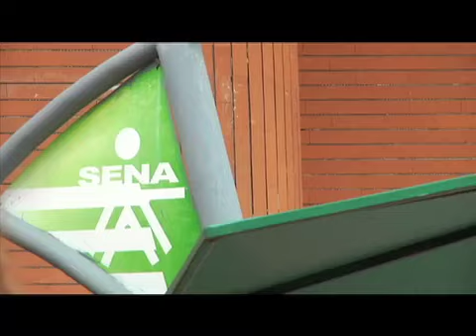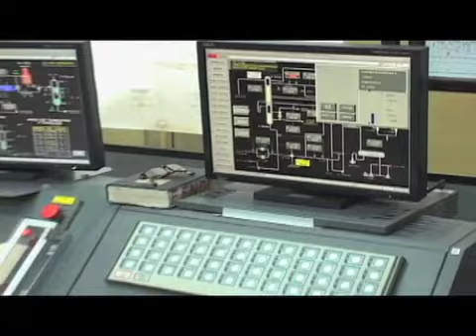Cooperación de Colombia con Cuenca Caribe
El Ministerio de Relaciones Exteriores de Colombia realizó un acuerdo de cooperación con los países de la Cuenca del Caribe (Haití y Jamaica) para que el modelo de Formación del SENA sea aplicado en estos países. Portada Cap 21-1